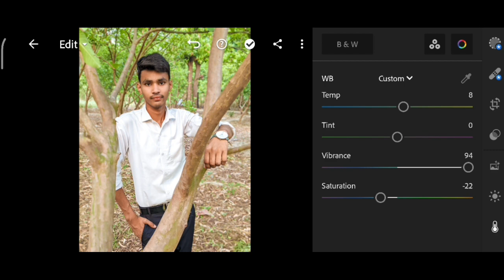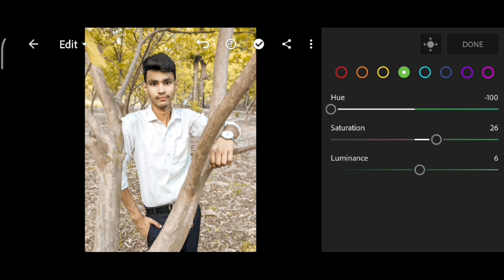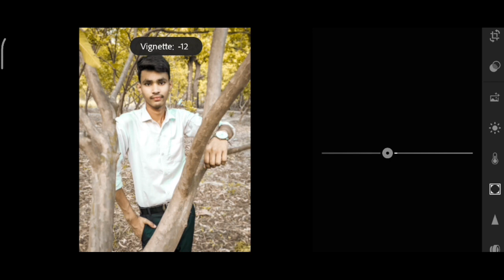Orenge Effect Lightroom photo editing || How to Edit Orange Color Background Lightroom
Orenge Effect Lightroom photo editing || How to Edit Orange Color Background Lightroom ||ANSARI EDITING ZONE

Picsart

PicsArt :-

Snapseed :-

ANSARI EDITING ❤️😍❤️.

ignore tags😁
Cb editing
Hindi Editing Tutorial
picsart editing
picsart photo editing
picsart
picsart tutorial
picsart editing
picsart background
lightroom editing
lightroom photo editing
lightroom presets
lightroom
lightroom photo editing app download
lightroom photo editing download
lightroom photo editing app mod apk
lightroom photo editing app apk download
lightroom photo editing effects download
external photo editing lightroom
lightroom photo editing free
lightroom photo editing for pc
lightroom photo editing filter
lightroom photo editing for mac